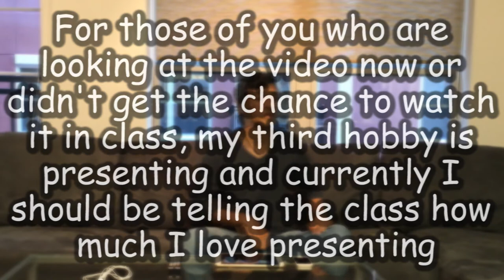Introduction I made for an English class.